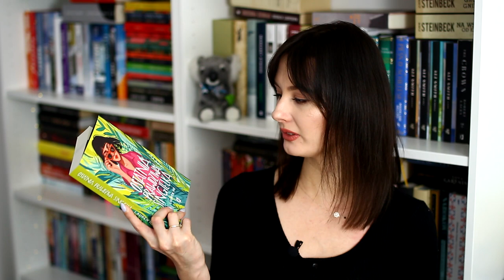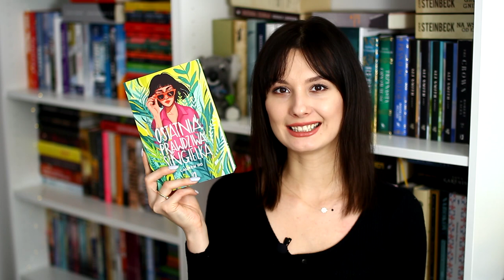PREMIERY I ZAPOWIEDZI WYDAWNICZE - PIERWSZY KWARTAŁ 2022 📚📅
Cześć! Zapraszam na pierwsze zapowiedzi kwartalne w 2022 roku! Miłego oglądania! ❤